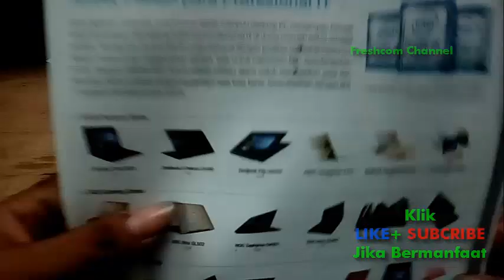Tutorial Epson L3110, L3150, L3100 Baru, Cara isi Tinta dan Mengaktifkan Hingga Siap Pakai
Beli perinter epson baru? ... Unboxing / Tutorial Epson L3110, L3150, L3100 Baru, Cara isi Tinta dan Mengaktifkan Hingga Siap Pakai

- printer epson
- service printer
- tutorial | unboxing printer baru
- printer
- canon
- komputer
- laptop
- printer canon, hp, epson, brother,  panasonic,laser, doxmetrix

epson l3110 unboxing hindi,
epson ecotank l3110 unboxing,
epson l3110 unboxing telugu,
impresora epson l3110 unboxing,
unboxing printer epson l3110
review epson l3110,
review epson l3110 indonesia,
epson l3110 printer review,
epson l3110 review in hindi,
epson l3110 review english,
epson l3110 printer review in telugu,
epson l3110 review philippines,
epson l3110 review in tamil,
epson l3110 printer review english,
epson l3110 review español,
epson ecotank l3110 review,
epson ecotank l3110 review in hindi,
epson l3110 printer review in hindi,
epson l3110 printer review in tamil,
epson l3110 review in telugu
epson l3110 copy,
epson l3110 paper jam error,
epson l3110 printing,
epson l3110 error,
epson l3110 print test,
epson l3110 repair,
epson l3110 how to open,
epson l3110 adjprog,
epson l3110 all lights blinking,
epson l3110 all in one printer,
epson l3110 aio,
epson l3110 all lights flashing,
epson l3110 adjustment program free,
epson l3110 advantage,
epson l3110 adjustment program download,
epson l3110 bluetooth,
epson l3110 blinking problem,
epson l3110 borderless printing,
epson l3110 blinking,
epson l3110 borderless,
epson l3110 buy,
epson l3110 ink bottle,
bongkar epson l3110,
cara bongkar epson l3110,
epson l3110 vs brother t310,
epson l3110 cartridge,
epson l3110 cleaning,
epson l3110 cannot print,
epson l3110 cd installation,
epson l3110 calibration,
epson l3110 commercial,
epson l3110 compatible ink,
epson l3110 cannot connect to scanner,
epson l3110 colour printer,
epson l3110 demo,
epson l3110 disassembly,
epson l3110 driver installation,
epson l3110 driver windows 7,
epson l3110 driver,
epson l3110 driver for android,
epson l3110 download driver,
epson l3110 driver for windows 10,
epson l3110 duplex,
epson l3110 dimensions,
epson l3110 english,
epson l3110 español,
epson l3110 ecotank,
epson l3110 ecotank 3-in-1 color inkjet printer,
epson l3110 ecotank printer,
epson l3110 ecotank printer review,
printer epson l3110 error,
epson l3110 features,
epson l3110 first use,
epson l3110 features in hindi,
epson l3110 free installer,
epson l3110 flipkart,
epson l3110 firmware,
epson l3110 feedback,
epson l3110 full driver,
epson l3110 function,